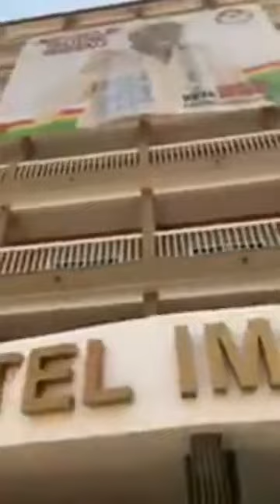A MINHA CONVERSA COM N’DINHO ASSIM FALA O HOMEM-Gervasio Silva Lopes-Domingo, 22 de dezembro de 2019